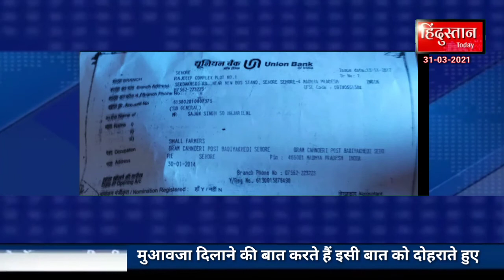Sihor#MP किसान दर दर की ठोकरें एवं मरने के लिए तैयार लेकिन फिर भी नहीं सुन रही है सरकार खबर सीहोर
Positive news only.